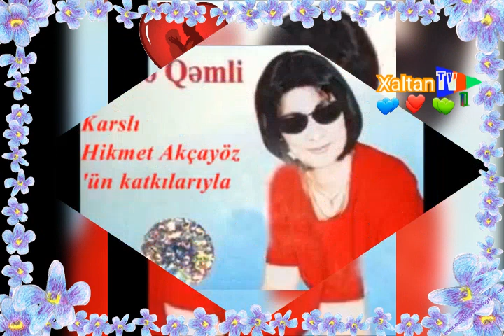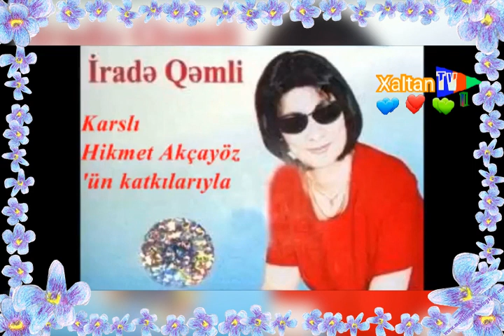İradə Qəmli yalvara yalvara xalq mahnısı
SONSUZ HƏYAT TV Quba OFFECALL AZƏRBAYCAN